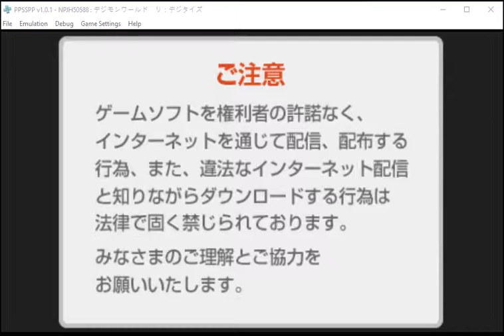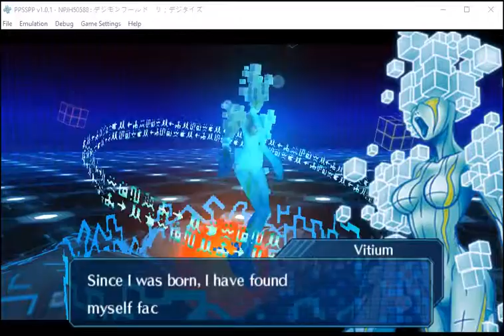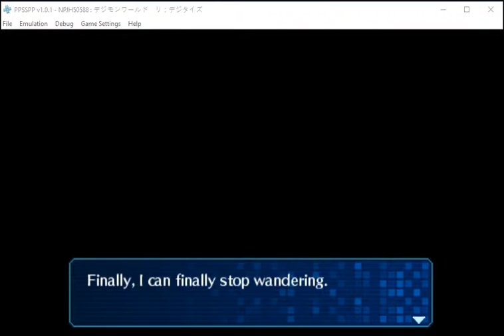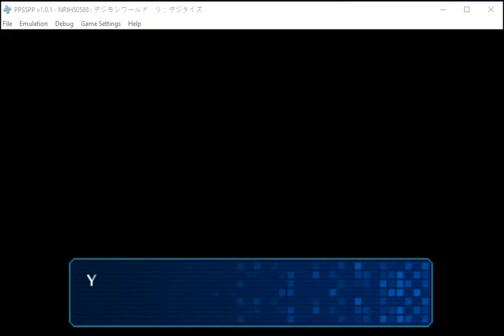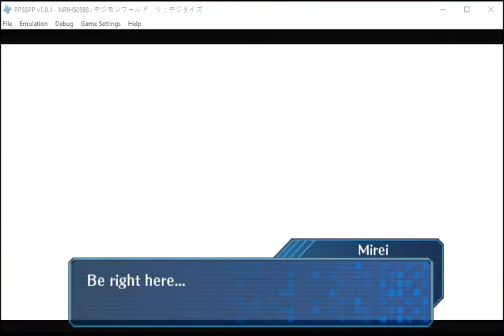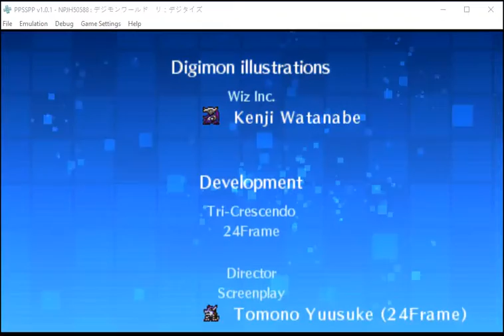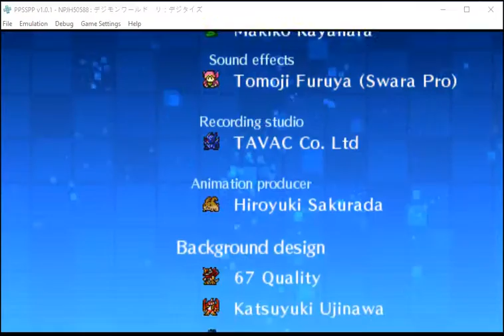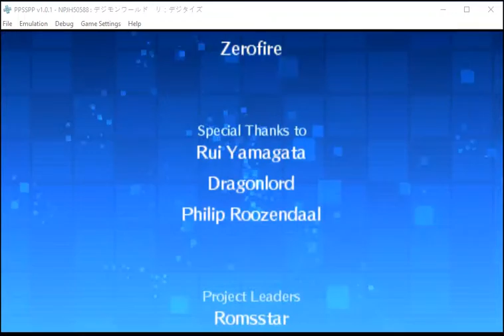Test PPSSPP Digimon World ReDigitize v1.1SUB Eng Patched Final Battle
My Super Recorder is currently not working so I'll be trying the new honestech DVR USB My sister bought for my birthday last October. I'll try recording one of each PS2 games I uploaded before for my two ways of playing the game which is the Emulator where I will use the ZD record like I will for my PS1 and PSP Recording while the USB(PS2 Console) and ZD(Emulator) for my PS2 to see if there are some improvements though with my new PC and Video Card I asked Julius, our come home tech to find and put in my new Desktop, that might be the reason for the improvement as when i tried GA2 battle with my emulator, there was a significant improvement with minor one ones for PS1 and noticeable ones for Psp. Anyway, tell me via comment or thumbs up which you think is better to use in recording for the next vid uploads on PS2 though the are some exceptions like me being Unable to play Sakura Taisen 3 and Disk 2 Of GA2 Mugen which I'm planning to redo and focusing on after my recording on my PS1 and Psp games in hopes to finish before my PS2 gives way with GA2 being the 1st and From Zettai to Mugen Disk 2, then 1 and Finally Eigo, though I will Finish all routes first in each and might include the Kazuya Cross Dress One if I find out or some one tells me how to get it. There must be one as the Score Battle in the Extras seems to be based on it. On the Flip side, I can only Play Sakura Taisen 1 remake with the emulator. Sadly though, during the transfer of my files from the Old PC to the New One, I seemed to have lost my Main Memory Card For Tactics Ogre in my PS1 folder, but at least I'm mostly done with the game right. I'm also having problems installing the Eng Patched 1st GA Trilogy to my new Desktop as well as the Text Problem for the 1st which I seem to have forgotten how to do so as well as the PC Grad game. If Anyone knows the solution to these problems then please tell me, I would greatly appreciate it.